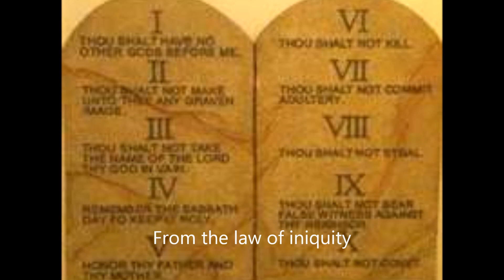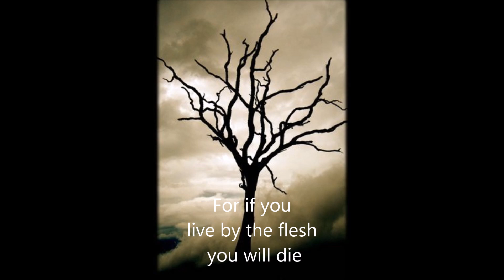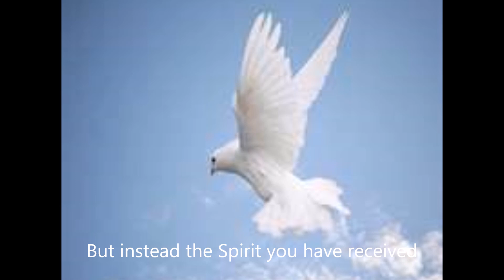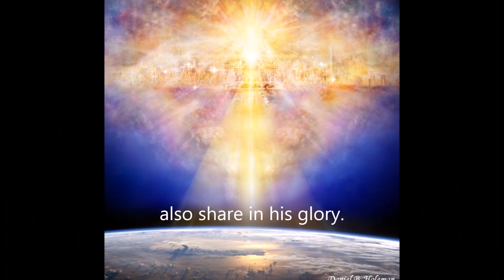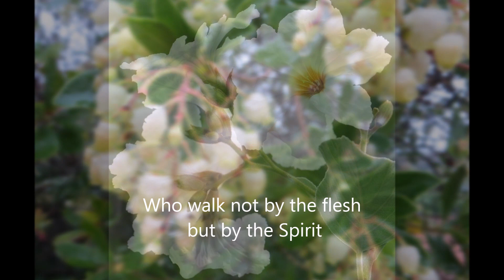Romans 8 There is Now No Condemnation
Songs from the New Testament Bible Scriptures